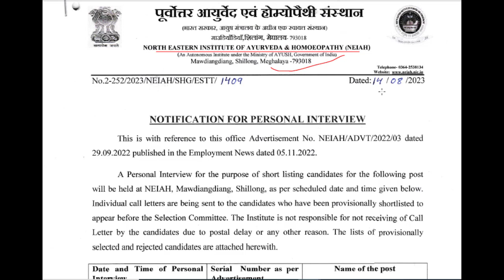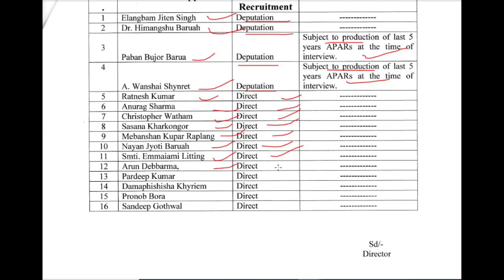NEIAH), Shillong: NOTIFICATION FOR PERSONAL INTERVIEW for Deputy Director (Admn.)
NORTH EASTERN INSTITUTE OF AYURVEDA & HOMOEOPATHY (NEIAH), Shillong
NOTIFICATION FOR PERSONAL INTERVIEW for Deputy Director (Admn.)
List of the Provisionally Shortlisted candidates for the post of Deputy Director (Admn.)
Date and Time of Personal Interview: 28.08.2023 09:30 AM